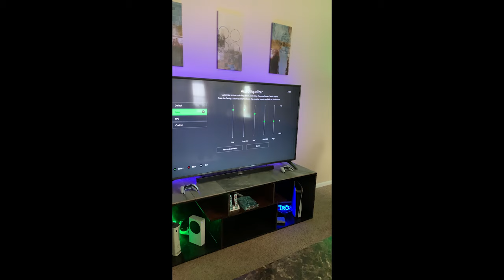Best Razer Kaira Xbox Series Settings In 1 Minute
This video may be short but the audio quality in these headphones is not. I will run your through the Razer Xbox app aswell as a surround option you can toggle to get the best stereo spread for competitive esports.

Razer Kaira

Kaira Pro

Xbox PC Adapter:

**My Gear**

3rd Monitor (40” TV)

Razer Viper Ultimate:

Elgato Stream Deck XL:

Elgato Key Light Air:

Elgato Ring Light: